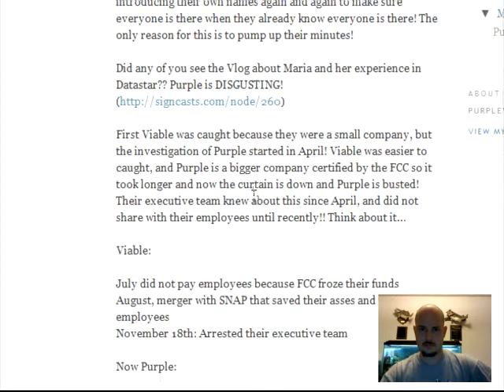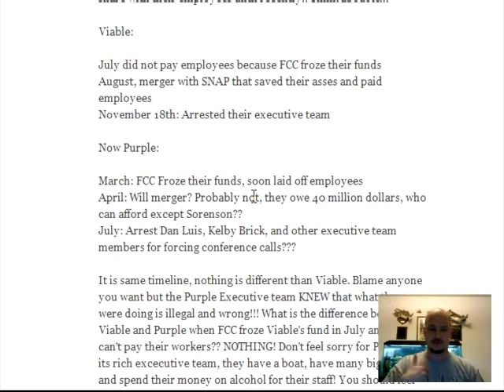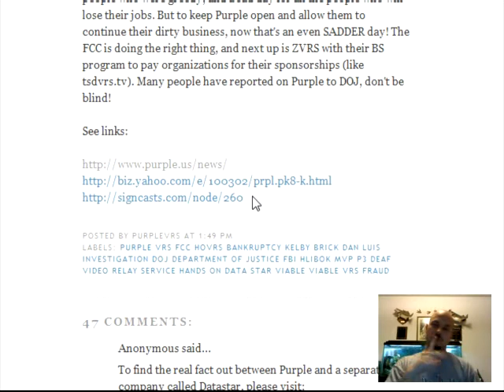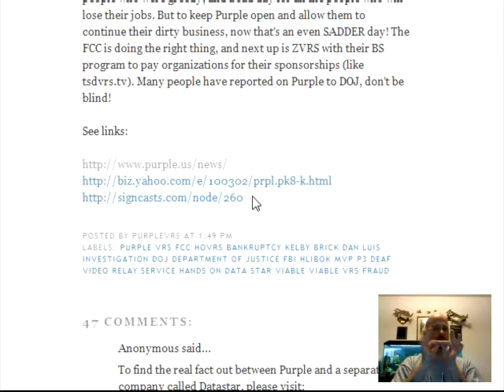talk about Purple is dead Blog.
someone already wroted the Blog on the Blogspot about Purple-is-Dead! so im want to say something about it, and Z4 and yeah Sorenson still my Number one favorite VRS provider. Z4 is my replaced for P3 number.